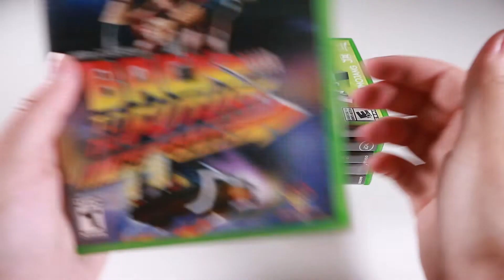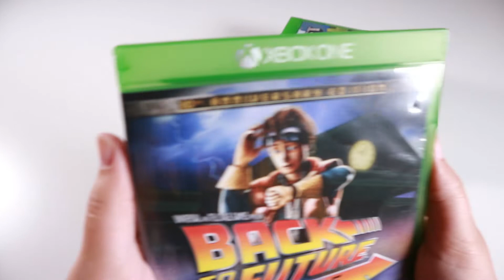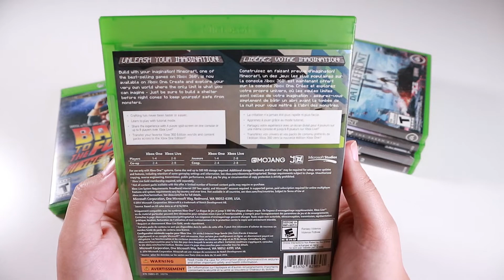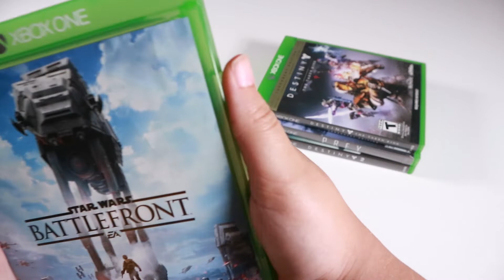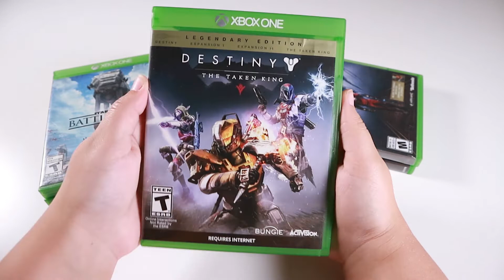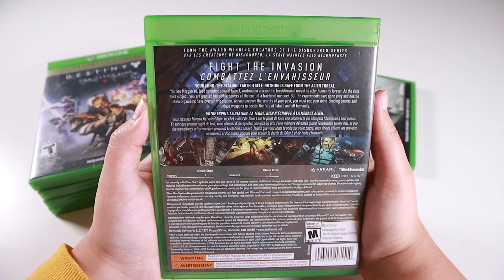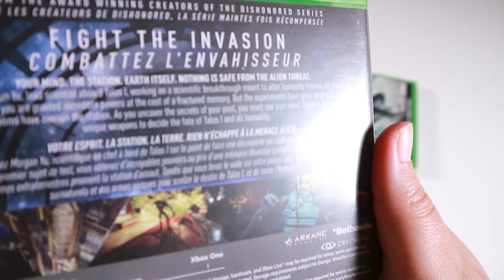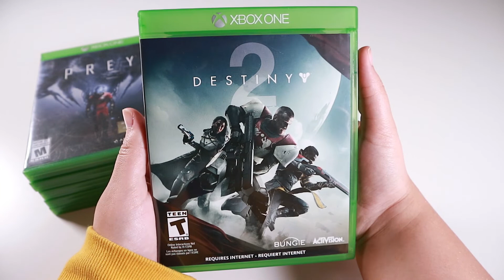ASMR Video Game Collection Xbox One Games - Whispered/ Tapping triggers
ASMR IS FOR EVERYONE, THAT IS WHY MY CONTENT IS FOR - GENERAL AUDIENCES

(This video contains mature rated games I talk about that are not made for Kids)

Hey Everybody, today I wanted to show you guys my mini Xbox One games collection, if you can even call it that? I know there are very few games and if you guys want I can make one with all my digitals as I have quiet a few more then these few. I also have some of my Xbox 360 games that I am sure I can dig out of storage and show you guys in a future video!
As always I hope you have sweet dreams of gaming.

**Back to the Future: The Game - 30th Anniversary Edition
Amazon US
Amazon CND

**Minecraft Starter Collection
Amazon US
Amazon CND

**PREY
Amazon US
Amazon CND

**Destiny 2
Amazon US
Amazon CND

I Make ASMR Unboxing videos, ASMR Gameplay videos, ASMR Reviews ASMR gaming or geeky stuff. Pretty much anything from gaming to something geeky I just have to share! ASMR has greatly helped in the last few years and I am really excited to be making my own ASMR videos.
- Tatiana